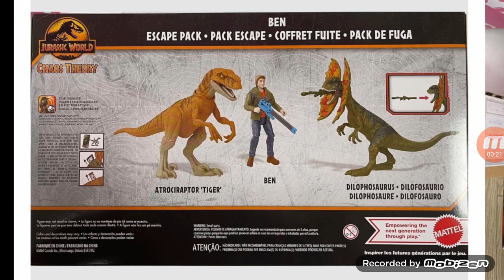todos os brinquedos revelados da serie jurassic world chaos theory de 2024 ! ) ate o momento